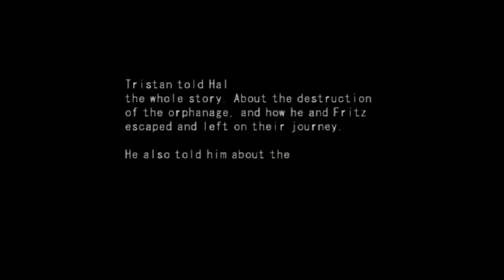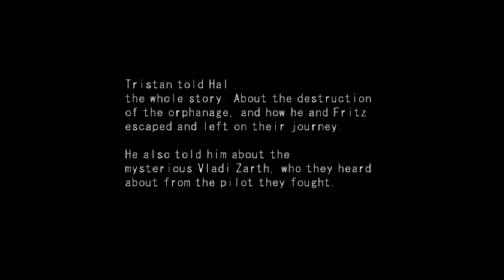"MS Saga: A New Dawn" Part 3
After some upgrades for my mobile suits we leave Eisengrad for Port Marley to deal with a pirate situation. You will notice a cut where I was recording then it starts up again that's because I wanted to grind out a couple levels and get new equipment before I progressed more of the story.